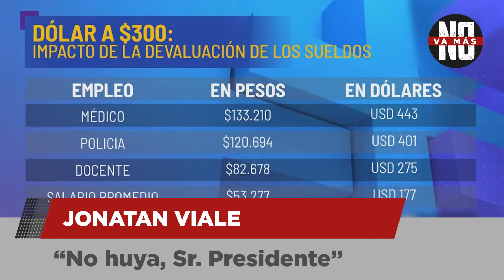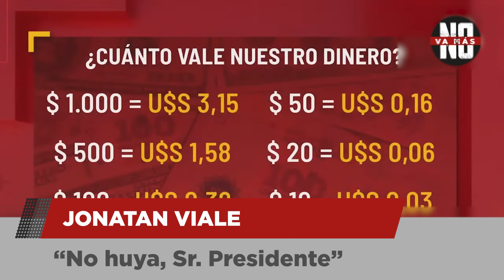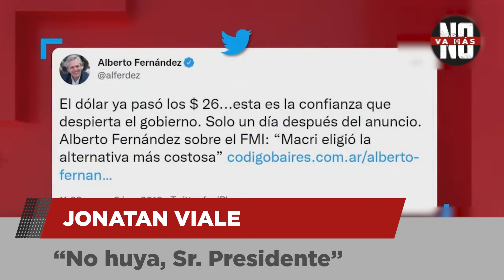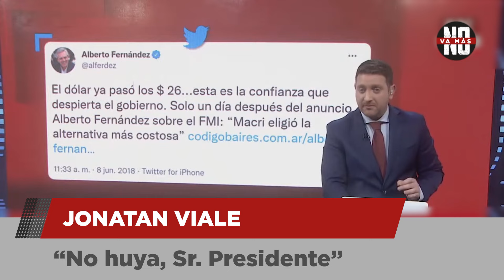Jonatan Viale: "No huya, Sr. Presidente"